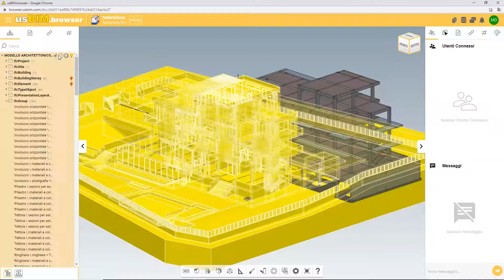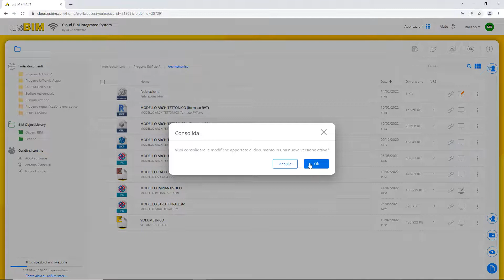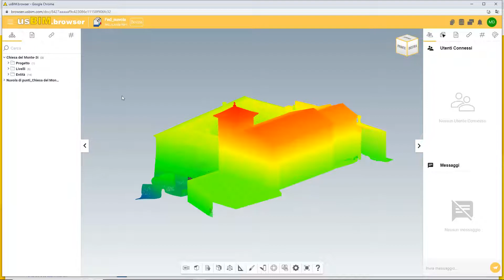Corso di formazione completo di usBIM - Lezione #11 - usBIM.federation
Corso di formazione completo di usBIM, il BIM management system per digitalizzare costruzioni e infrastrutture in maniera facile, sicura e condivisa.

Lezione #11 - usBIM.federation